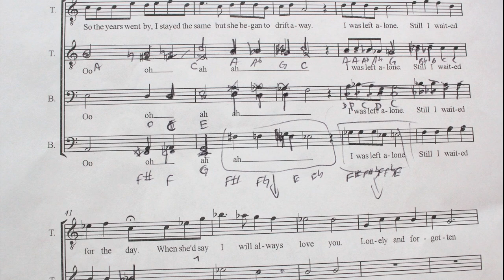When She Loved Me (Original Arrangement) - Danny Fong Feat. Rob McLaren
Do you like my music? Please consider supporting me!

After my two-month break from YouTube, I've created my second video multitrack! This one is an original arrangement that I wrote after seeing the movie Toy Story 2 and falling in love with the Sarah McLachlan version of this incredibly beautiful song. Check out her version if you haven't heard it.

With the exception of barbershop, the top voice is typically given the melody (soprano). I thought instead arranging a song for myself singing a soprano lead in my falsetto, I would arrange it in SATB style, but with the soprano being in my tenor range. It resulted in the other three parts being shifted down considerably and leaving me with little to no chance of singing the bass. I wanted it to sound legitimate and bring justice to my arrangement so I got my buddy Rob McLaren (also bass of Rendezvous Quartet) to sing bass. Thanks Rob!

Want to make your own recordings, for fun or professionally? Here is my equipment and other recommendations. Often times, what you pay for, is what you get.

My equipment (software is Mac only):

Lighting Kit

Blue "Snowball" Microphone
Studio Monitors KRK Rokit 5

Professional Windows Alternative Programs
Video Editing - Sony Vegas
Audio Recording/Mixing - Protools